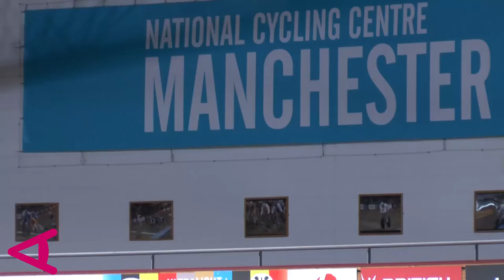Lora Turnham and Fiona Duncan interview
Paralympic cyclists Lora Turnham and her pilot Fiona Duncan tell us about their preparations for London 2012, and how they got into cycling.